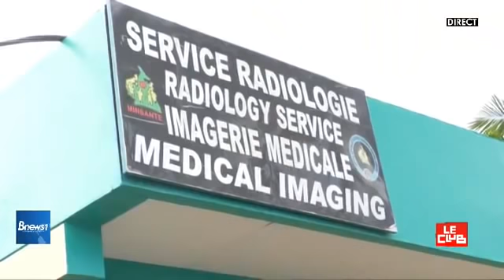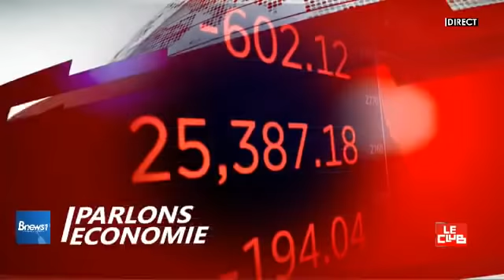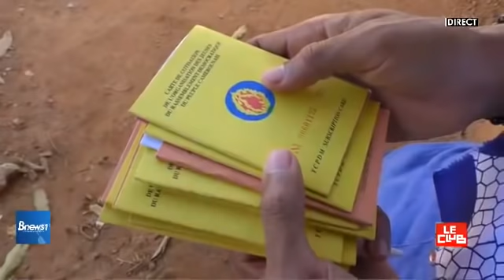Hopital Central de Yaoundé, Un Scandal de Trop ? - Les Violences au RDPC